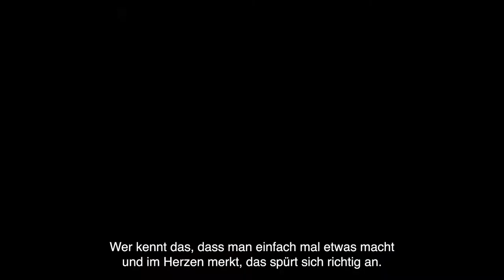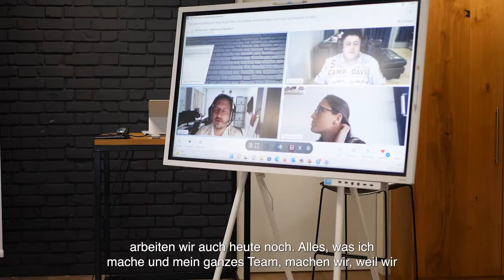Praxistransfer 24.03.22 (short version)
Nach coronabedingter Verschiebung war es schließlich soweit: Am 24. März trafen sich rund 50 Mitarbeiter, Kunden und Bekannte beim Kundenevent der ControllerBOX in den Seminarräumlichkeiten der Weber Grillacademy in Marchtrenk.
Nach einem herzlichen Empfang, einem kleinen Mittagssnack und der Eröffnung durch Kommunikatorin Ines Lindinger (ATMNet Werbeagentur & Marketing) startete Markus Steinheimer mit seiner Präsentation: Ein kurzer Rückblick zur Entstehung und Entwicklung des Unternehmens und der App sowie die richtige Einstellung zur Digitalisierung und Implementierung der ControllerBOX waren Themen. Ein Miteinander, das nur mit viel Austausch und Übung zum Erfolg führt. Ein Credo mit Wirkung. Anschließend ging er noch auf kürzlich erfolgte Neuerungen und Updates ein, ehe der "Magic Rockstar" und ehemalige Mitarbeiter bei der ControllerBOX Ben Hyven per Skype mit einem Kurzprogramm für magische Momente und gute Unterhaltung sorgte. Schließlich machten sich alle Teilnehmer auf den Weg nach Buchkirchen zum langjährigen Kunden HBL-Haidinger Lüftungsreinigung. Vorort wurde der Einsatz der ControllerBOX in der Praxis demonstriert, wichtige Anwendungen erklärt und Tipps mit auf den Weg gegeben.
Nach der Rückkehr nach Marchtrenk sorgten die Entwickler rund um Leiter Reinhard Achleitner für einen kleinen Schwank in Richtung Zukunft. Es wird stetig an einem "soften" Redesign gearbeitet, sodass die ControllerBOX-App künftig nicht nur funktionell sondern auch optisch überzeugen wird.
Nach dem offiziellen Teil der Veranstaltung probierten sich die Gäste als Grillmeister für das "perfekte Steak". Der Abend klang genussvoll und bei grandioser Stimmung aus.

"Wenn sich unsere Kunden mit unseren Kunden austauschen, ist das gelebte Praxis ... Der Wissenstransfer war grandios!" - Markus Steinheimer